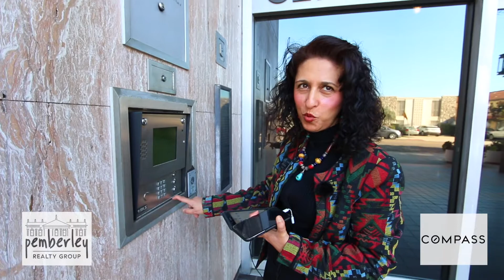San Diego Real Estate - Client Testimonial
Check out what our clients have to say about their experience with Pemberley Realty and the team.